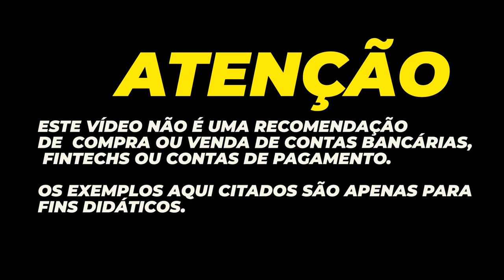💳ESTRATÉGIA PARA OS CARTÕES DA PORTO SEGURO, SAIBA COMO PEDIR E AUMENTAR OS LIMITES COM GUILHERME.